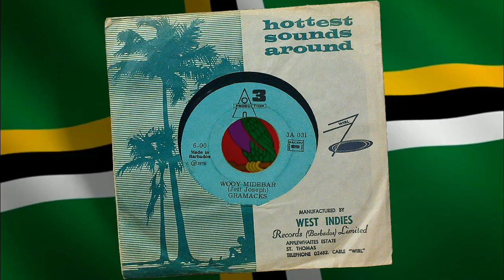Wooy Midebar - Grammacks (Jeff Joseph)